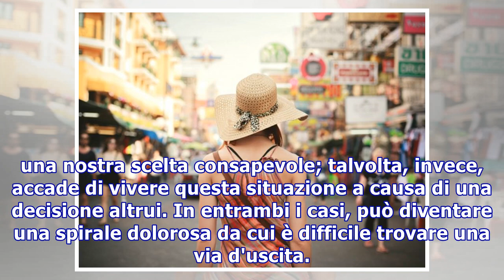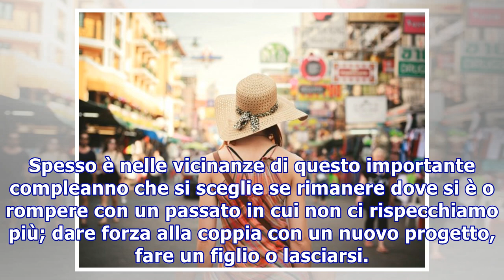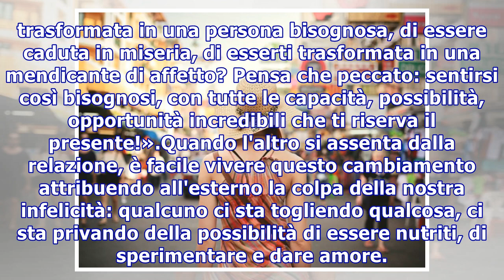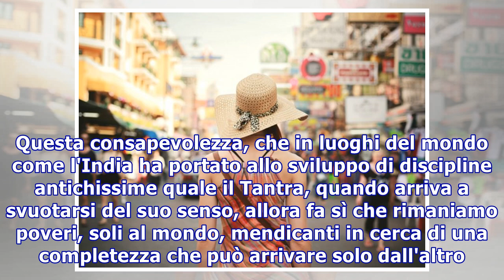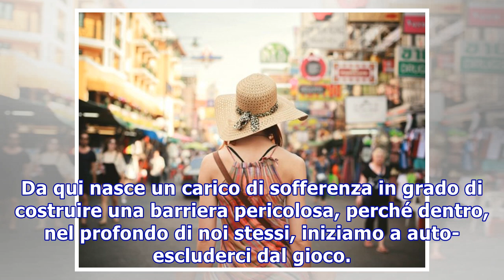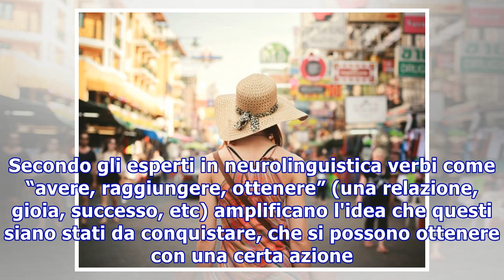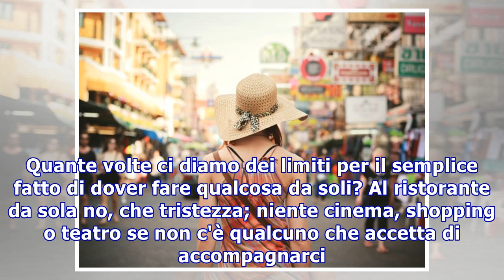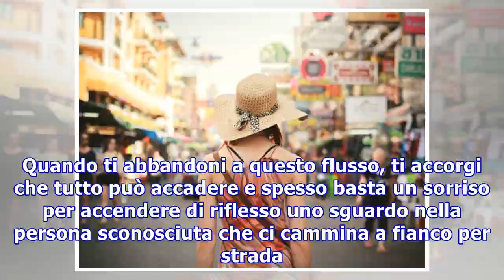Single a 30, 40, 50 anni: chi ha paura di rimanere sola?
Single a 30, 40, 50 anni: chi ha paura di rimanere sola? Affrontare la vita momento per momento e imparare a vivere in compagnia di se stessi Essere single: qualche volta ci arriviamo per una nostra scelta consapevole; talvolta, invece, accade di vivere questa situazione a causa di una decisione alt...